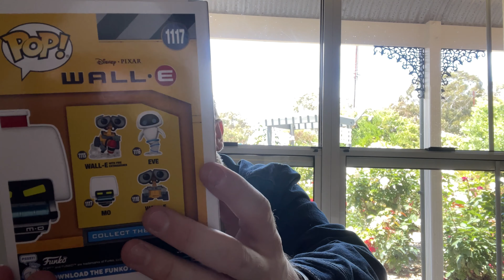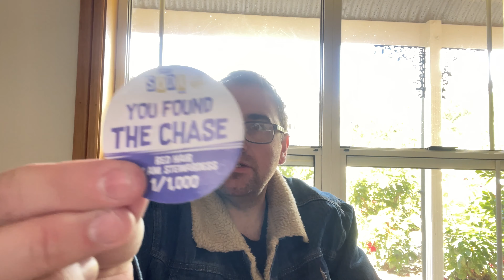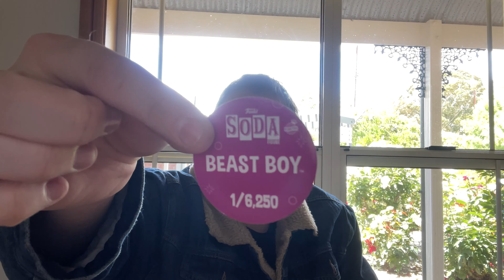It’s Birthday time! Win a Davey Boys Toys gift voucher!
Gday! It’s my birthday! Today I open up some Sodas on the hunt for chases and show off some Wall E pops and a Epic Spider-Man Pop!

Shout out to Davey Boys Toys who have kindly donated a $100 gift voucher! Type daveyboystoys in the comment section to enter the competition! Don’t forget to check

Competition drawn 8pm SA time on Sunday 21st November. Good luck!

Want to send me something? Post to:

Hilton Centro
Shop 6  160 Sir Donald Bradman Drive
Hilton SA 5033